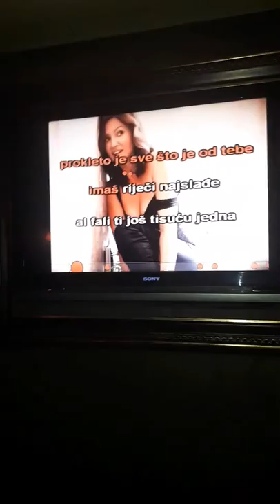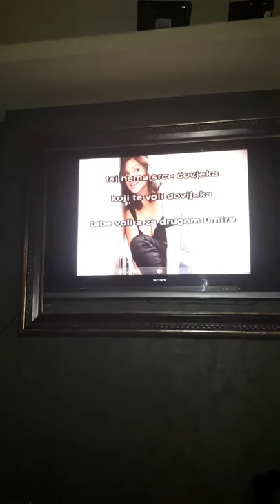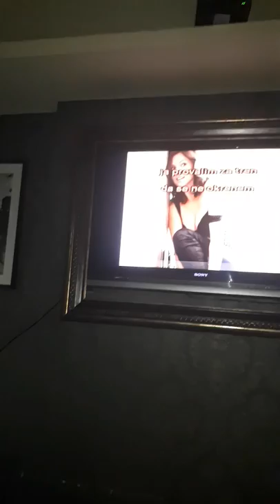Karaoke vece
caffe recoleta